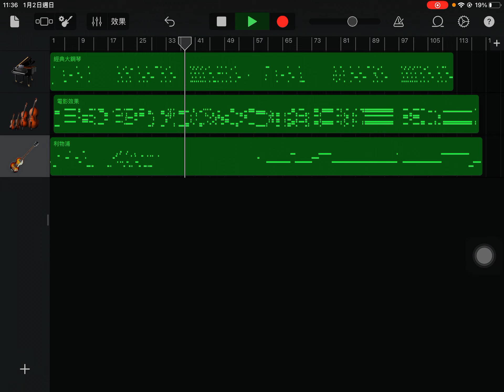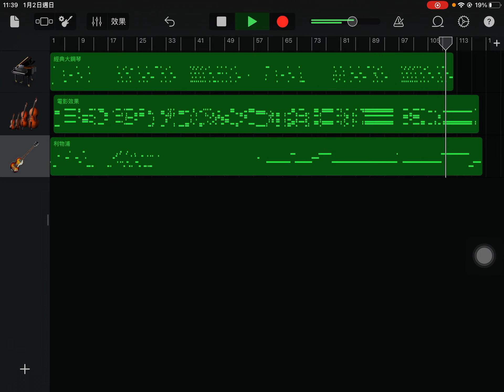I’m trying to make the Spiderman no way home theme but...